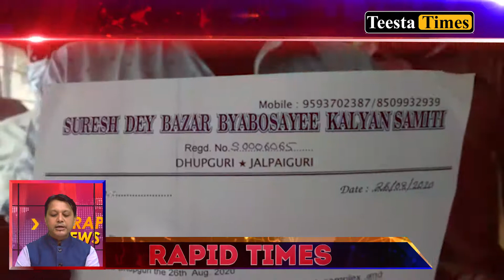Rapid Times - A Glance At Today's Highlights